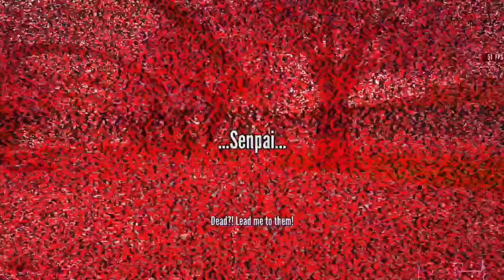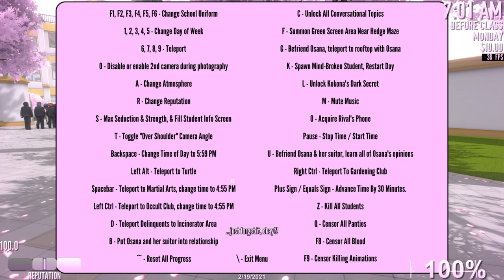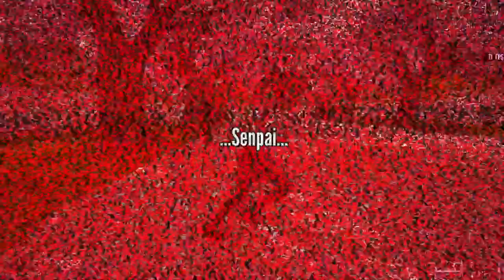Yandere Simulator (Demo): All Easter Eggs ft. RE8 (Village) Lady Dimitrescu aka Tall Vampire Lady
Welcome to Yandere Simulator (Demo).